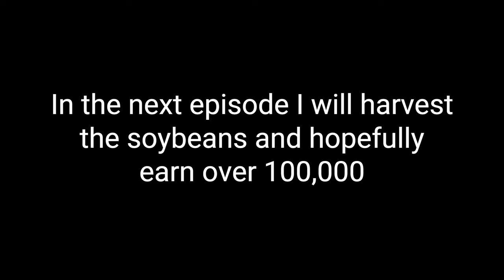Noob to Pro ep20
This is the 20th episode of my Roblox farming and friends Noob to Pro series.

New videos uploaded every Saturday, Wednesday and some Mondays. :)